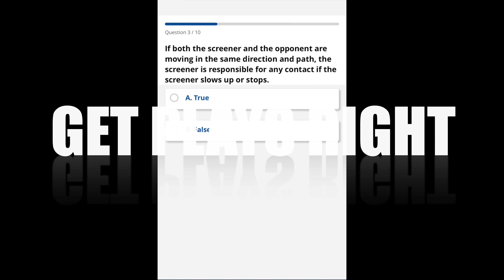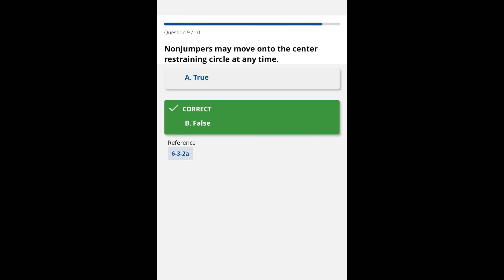Quiz #9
This video is about Quiz #9